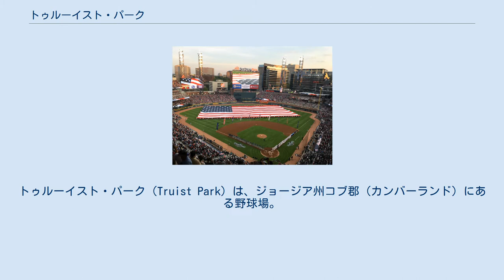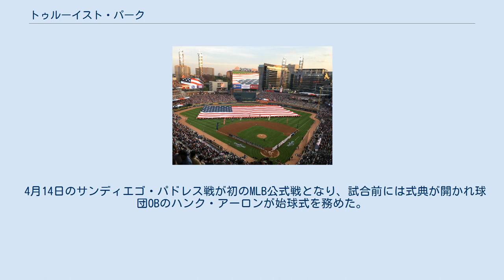トゥルーイスト・パーク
アトランタ・ブレーブス
トゥルーイスト・パーク（Truist Park）は、ジョージア州コブ郡 (カンバーランド) にある野球場。
アトランタ・ブレーブスの本拠地として2017年シーズンから使用されている。
 サントラスト銀行が25年間の命名権を取得し、サントラスト・パーク（SunTrust Park）として2017年に開場した。
2019年にサントラスト銀行がBB&Tと合併しトゥルーイスト・ファイナンシャルとなったため、球場名も翌2020シーズンよりサントラスト・パークからトゥルーイスト・パークへ名称変更している。
 球場は4万人あまりを収容し、どの席からも視界が得られるように設計されている。
4,000席のプレミアムシートも充実しており、早くも注目を集めている。
プレミアムシートのひとつ、デルタスカイ360クラブではスポーツバーなどを備えたダイニングスペースを提供、フードやお酒とともに野球観戦が楽しめる。
また商業施設、ホテル、オフィスビルや住宅を擁する複合施設「バッテリー・アトランタ」は球場に面していて、レストランと球場との行き来も容易。
より快適に、より楽しく、従来の球場とは違った体験へとアップグレードされている。
 ブレーブスが1997年から使用していたターナー・フィールドは、アトランタ市内にある1996年のアトランタオリンピックのメイン会場として使用された陸上競技場（オリンピック・スタジアム）を野球場に作り変えたもので、バリューエンジニアリングされているため多額の維持費がかかり、保有権を持つアトランタ市からは各種リノベーション費用１億5000ドルの提供を断られた。
また、旧本拠地は地下鉄の最寄駅から約１マイルも離れており、球場周辺のフリーウェイの慢性的な渋滞によりファンは車で球場に来るのも大変な状態に陥っていた。
これらの費用の問題や、借用権が2016年で満了することなどを考慮し、2013年11月にブレーブスは本拠地移転の計画を発表した。
球団公式見解として「駐車場不足」が転出の理由に挙げられた。
 建設地は、アトランタ郊外のコブ郡カンバーランドにあるフリーウェイのインターチェンジ近くが選ばれた。
ブレーブスは、その場所を「ブレーブスのファン層の地理的中心に近い」と説明している。
調査によると、富裕層の多いこの地区からの来場者が多かったという。
郡評議会も2014年5月に新球場建設プランを全員一致で承認し、さらに球場及び駐車場などの諸施設建設費用6億2200万ドルのうち3億9200万ドルを郡が負担するという。
これにより、ターナー・フィールドを継続使用するためには改修費及びファン関連の施設建設で3億5000万ドルの球団負担が必要となるが、新球場移転では開業後30年間で維持費としてブレーブスが負担する額は8000万ドルに留まるとしている。
また、球場周辺の開発権が認められたことでより集客性を高める総合エンターテイメント施設を建設することが可能になった。
 建設地の面積は60エーカーで、新球場は15エーカーになる。
残りのスペースは駐車場や緑地、複合施設になるという。
駐車場の収容台数は11,000台で、球場から2マイル以内に計30,000台のスペースが設けられる。
最寄駅は10km以上離れているが、シャトルバスが運行される。
球場の収容人数は41,149人。
 2013年11月に4億ドルをかけて球場に隣接する娯楽地区の開発が発表された。
商業施設やホテル、オフィスビル、住宅などが建設され、その複合施設は「バッテリー・アトランタ」と名付けられた。
 球場の設計には、多くのMLBの球場を手掛けてきたPOPULOUSが選ばれた。
球場の外観にはレンガが用いることで、「時代を超越した」デザインになっている。
 2014年9月16日に起工式が執り行われた。
天然ガスパイプラインの移動やライフライン管の整備、基礎工事などが終わると、2015年8月に外観のメインとなるレンガの設置セレモニーが行われた。
式典には球団職員や郡関係者、スポンサー、さらにOBのハンク・アーロンや現役選手のフレディ・フリーマンも参加。
最初のレンガは、ユースティス・モリスにより設置された。
83歳の彼は石工として、球団の旧本拠地であるアトランタ・フルトン・カウンティ・スタジアムで最初のレンガを、オリンピック・スタジアムでは最初と最後のレンガを設置していた。
また、起工式の様子や194...